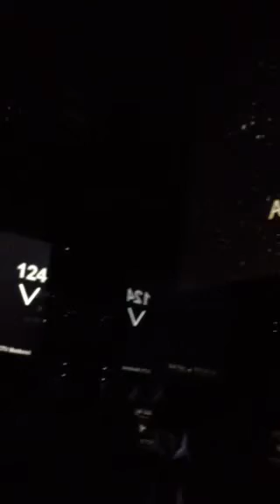Ascenseur burj khalifa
Il monte 1 km en moin de 2 mn